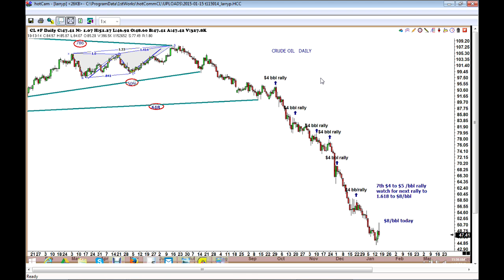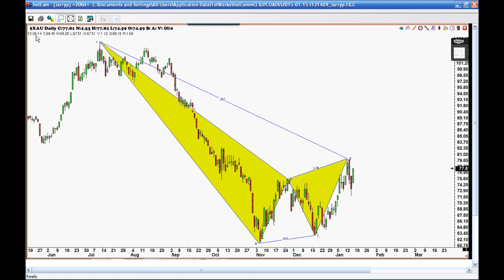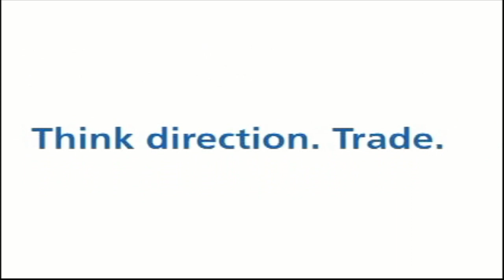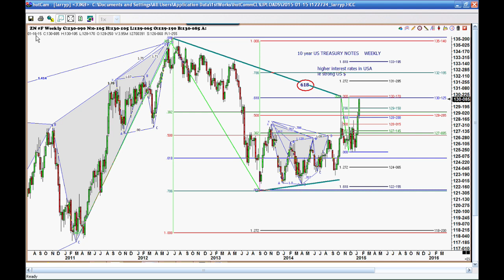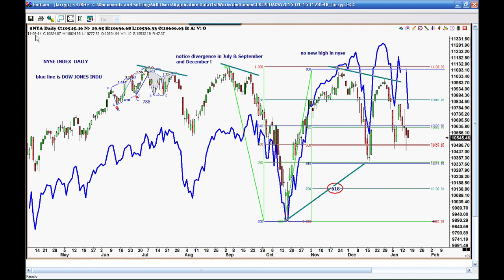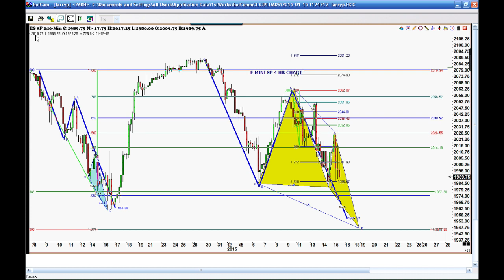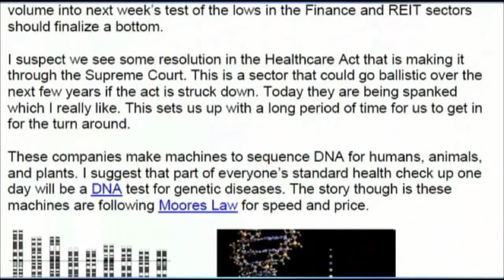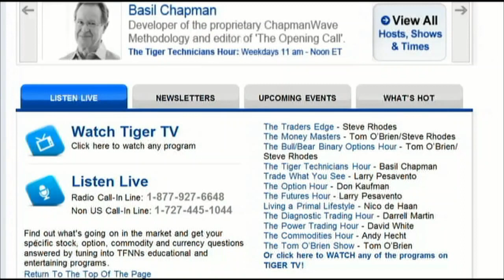Jan 15th The Futures Hour with Larry Pesavento on TFNN 2015